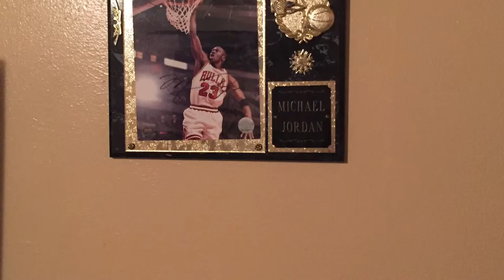Mo, story of self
Miyamura High School.  Examples of Stories of "Self"